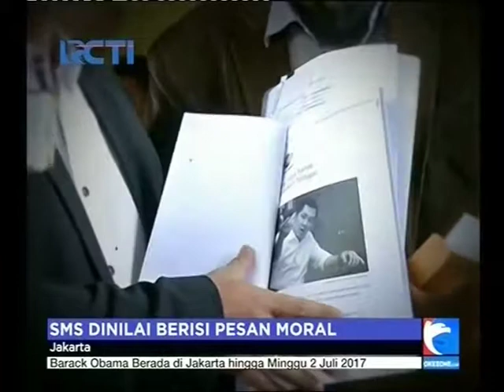SMS Hary Tanoe Berisi Pesan Moral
Isi SMS Ketua Umum Partai Perindo Hary Tanoe kepada Jaksa Yulianto tidak kategori ancaman, SMS tersebut hanya berisi pesan  moral kepada penegak hukum agar bekerja lebih baik